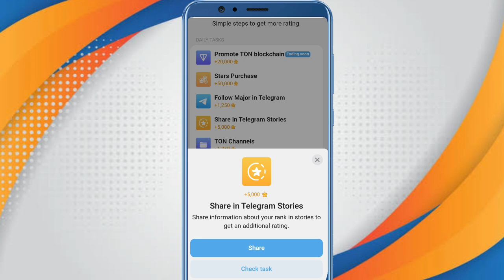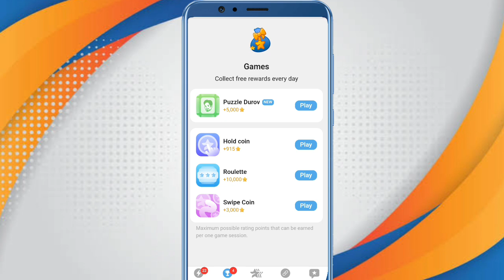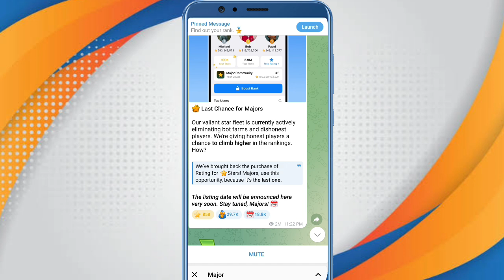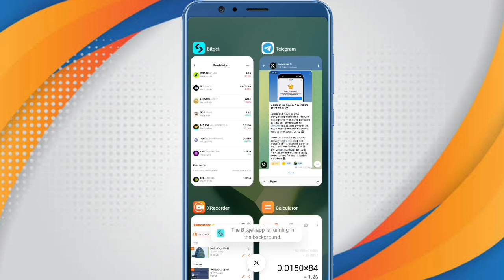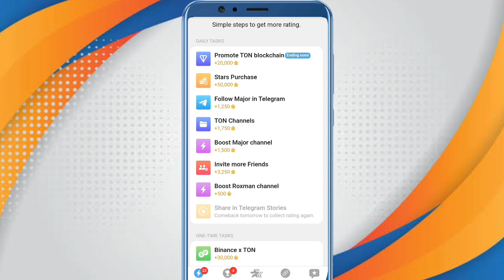MAJOR BOT ACCOUNT BAND SOME USERS🤑 ∆ MAJOR AIRDROP LISTING CONFIRM DATE CONFIRM ∆ MAJOR NEW UPDATES